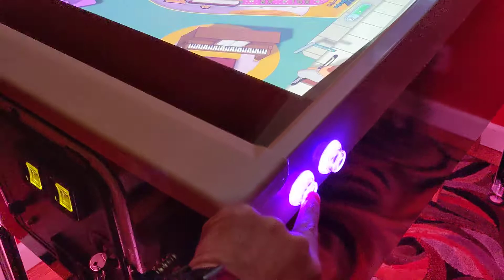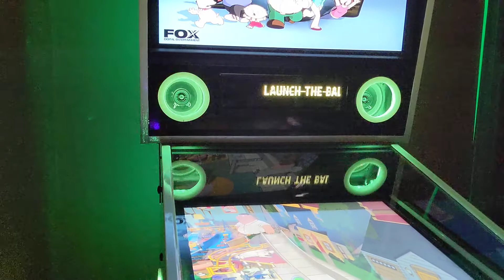DDH69 PUPlayer FX3 RGB Files - Family Guy